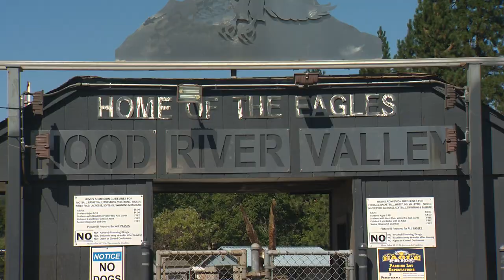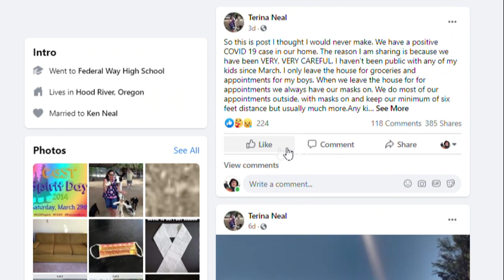COVID-19 cases growing in Hood River County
The county is recommending all sports team gatherings be stopped for two weeks after athletes tested positive for the virus.